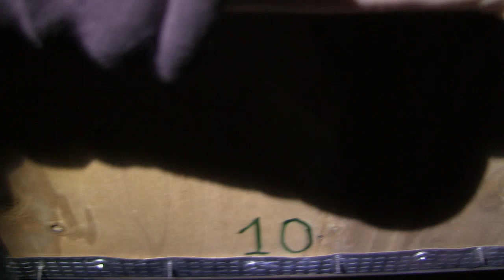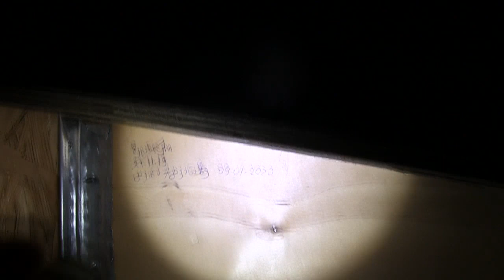დაიბადნენ გავანას ბაჭიები...